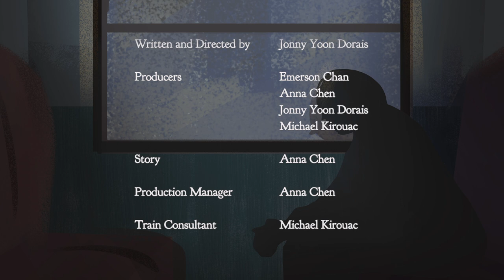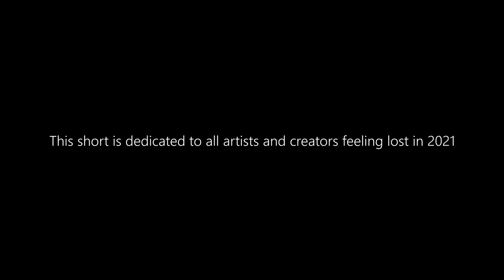Forward | Short Film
A lonely train passenger misses his stop and must now traverse unfamiliar territory as he follows the railroad all the way back to his long-awaiting home.

At the start of quarantine in 2020, a group of aspiring artists banded together to make an animated short film. This is the final product of our hard work.
Technically this version is the ACTUAL FINAL product--it fixes some color correction issues and edits:

Forward is my farewell piece. This will be the last short film on the channel. During this year, I've decided to leave directing animation for an indefinite amount of time. This short film tells a symbolic story of why I've decided to stop pursuing film as a career. Keep on making a difference. Until then, I bid to you all goodbye.
-Jonny